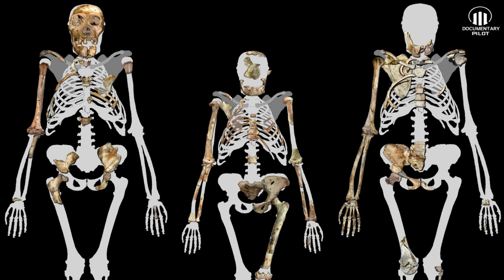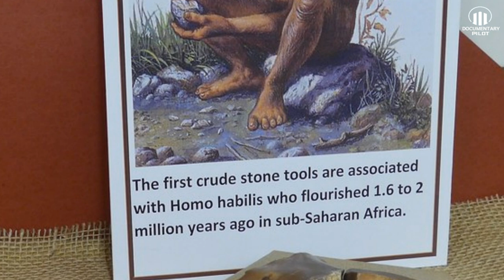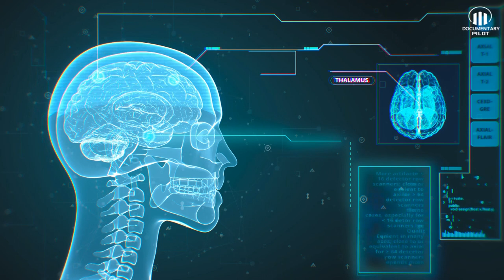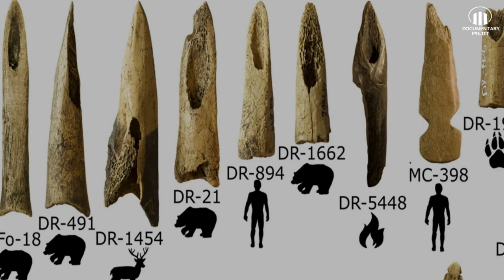THE HISTORY OF HUMANITY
This documentary takes a deep dive into the history of early humans, exploring their origins and how they evolved over time. From the emergence of Homo sapiens to the development of early civilizations, this video covers it all. Discover how early humans adapted to their environments, developed tools and technologies, and ultimately shaped the world we know today. Get a fascinating look at the history of early humans and see how our ancestors laid the foundations for the modern world.